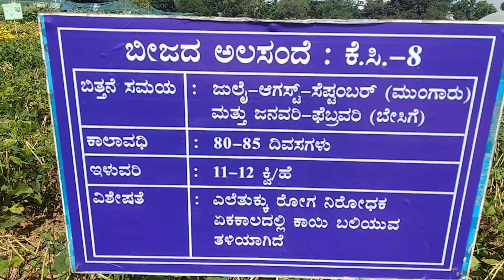ನೂತನ ತಳಿ ಬೀಜದ ಅಲಸಂದೆ ಕೆ.ಸಿ. - 8 | SEED COWPEA KC-8 | ಕೃಷಿ ಮೇಳ 2020 ಜಿಕೆವಿಕೆ ಆವರಣದಲ್ಲಿ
ಡಾ|| ಡಿ. ಎಲ್. ಸಾವಿತ್ರಮ್ಮ ( ತಳಿ ವಿಜ್ಞಾನಿ )
ಕೃಷಿ ವಿಜ್ಞಾನ ವಿಶ್ವವಿದ್ಯಾಲಯ, ಜಿಕೆವಿಕೆ, ಬೆಂಗಳೂರು - 560 065.

ಬೀಜದ ಅಲಸಂದೆ : ಕೆ.ಸಿ. - 8

•ಬಿತ್ತನೆ ಸಮಯ : ಜುಲೈ - ಆಗಸ್ಟ್ - ಸೆಪ್ಟಂಬರ್ ( ಮುಂಗಾರು ) ಮತ್ತು ಜನವರಿ - ಫೆಬ್ರವರಿ ( ಬೇಸಿಗೆ )
•ಕಾಲಾವಧಿ : 80-85 ದಿವಸಗಳು
•ಇಳುವರಿ : 11-12 ಕ್ವಿ / ಹೆ.
•ವಿಶೇಷತೆ : ಎಲೆತುಕ್ಕು ರೋಗ ನಿರೋಧಕ ಏಕಕಾಲದಲ್ಲಿ ಕಾಯಿ ಬಲಿಯುವ ತಳಿಯಾಗಿದೆ

ನೆಲಗಡಲೆ : ಜಿ.ಕೆ.ವಿ.ಕೆ. - 27

•ಬಿತ್ತನೆ ಸಮಯ : ಜೂನ್ - ಜುಲೈ ( ಮುಂಗಾರು ) ಮತ್ತು ಡಿಸೆಂಬರ್ - ಜನವರಿ ( ಬೇಸಿಗೆ )
•ಕಾಲಾವಧಿ : 110-115 ದಿವಸಗಳು
•ಇಳುವರಿ : 32-34 ಕ್ವಿ/ಹೆ.
•ಎಣ್ಣೆ ಅಂಶ : 50-51%
•ವಿಶೇಷತೆ : ಬರ ನಿರೋಧಕತೆ , ಎಲೆಚುಕ್ಕೆ ರೋಗ, ಎಲೆತುಕ್ಕು ರೋಗ ನಿರೋಧಕ ತಳಿ.

Follow us on online "ನಮ್ಮರೈತ"
Amazon Store

About : Namma Raitha is a youtube channel were i post agriculture related vedios. Keep Supporting.

If you like my work, please consider buying me a cup of coffee. Thanks!

Regards
Your Well-Wisher
ನಮ್ಮ ರೈತ
agriculture kannada channel